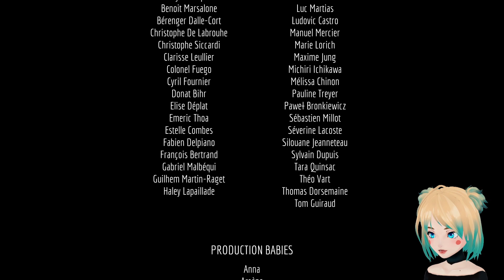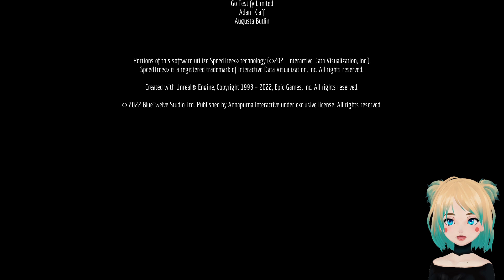The End... (Stray)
Let's play Stray! It's like,,,, meow. What else can I say?

[Edited Live recording] Follow me for more streams
     (I      I)

Ending song:  Osaka by @eeriech